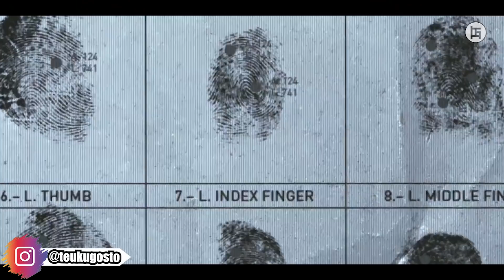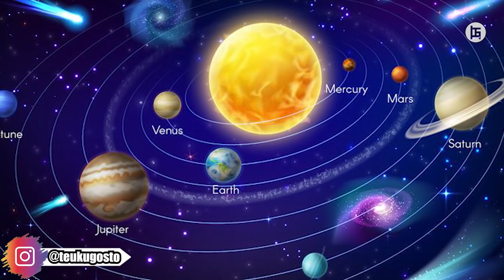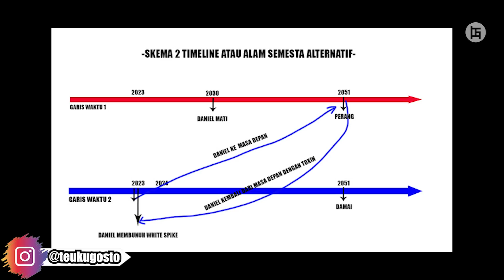BENCANA DI MASA DEPAN YANG DIHADAPI DI MASA KINI-Seluruh Alur Cerita(Beserta Penjelasan)Gostmovie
salah satu film yang sering di request para sahabat di kolom komentar. bergenre aksi fiksi ilmiah  yang disutradarai oleh chris mckay, dengan naskah yang ditulis oleh zach dean. film yang berdurasi 138 menit  ini rilis di tahun 2021, dibintangi oleh chris pratt, yvonne strahovski, jk simmons, dan betty gilpin.

==CP==